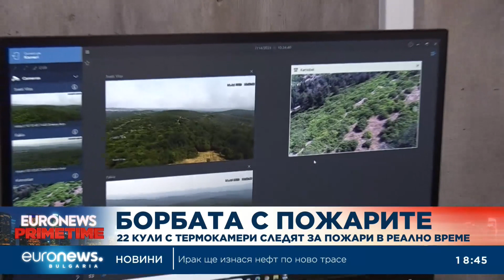22 кули с термокамери следят за пожари в реално време в цялата страна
В сравнение с 2022 година, когато пожарите са унищожили 22 хил. дка тази година загубите от пожари са едва 5300 декара. В основата на възникване на пожари е човешката грешка, като за санкции напомнят както от МВР, така и от горските дирекции. Глобите за рисково палене на огньове край горски площи са от 500 до 5 хиляди лева.